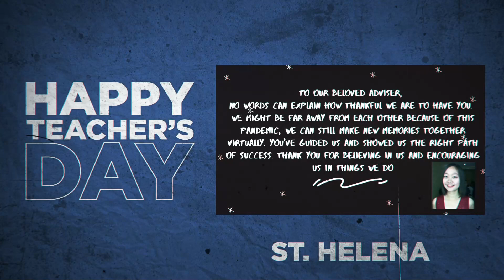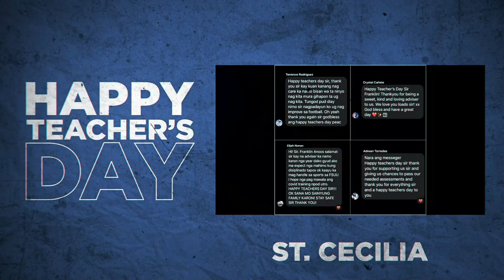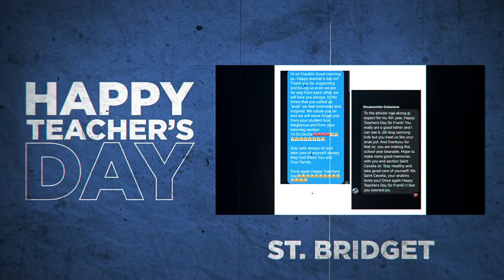Teacher's Day Greetings